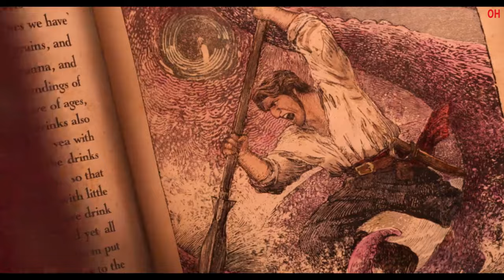The Sea Beast | Official Hindi Trailer | हिन्दी ट्रेलर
Hello Internet!

This monstrous adventure attacks Netflix July 8. Set a reminder:

From Academy Award winning filmmaker Chris Williams (Moana, Big Hero Six), THE SEA BEAST takes us to where the map ends, and the true adventure begins. Starring Karl Urban, Zaris-Angel Hator, Jared Harris, Marianne Jean-Baptiste, Dan Stevens and Kathy Burke.

In an era when terrifying beasts roamed the seas, monster hunters were celebrated heroes - and none were more beloved than the great Jacob Holland. But when young Maisie Brumble stows away on his fabled ship, he’s saddled with an unexpected ally. Together they embark on an epic journey into uncharted waters and make history.